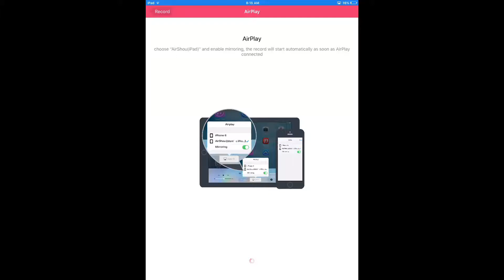Clash royale gameplay | episode 1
I'll try to get better audio